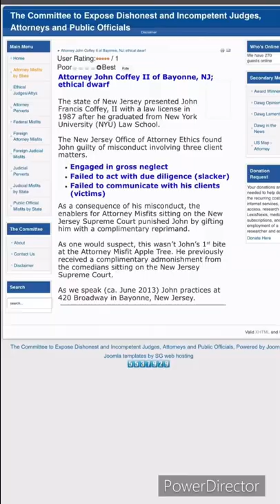🍎 Bayonne City Hall Law Director AdmonitionS nj bayonne 🍎